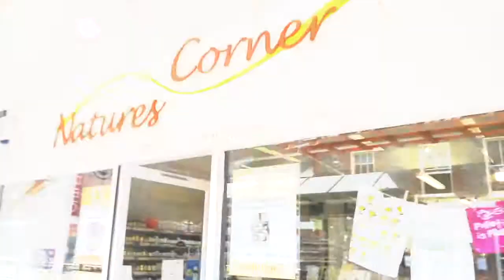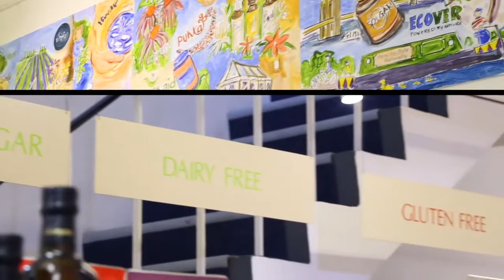Health food store video tour - Natures Corner, Newbury, Berkshire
Natures Corner is Newbury's only independent health food store. It specialises in organic health food, natural remedies and therapies, bodycare, homeopathy, aromatherapy and environmentally-friendly household products, as well as stocking many unusual gifts.
Sisters Liz Chandler and Caroline Withers opened Newbury's only independent health food store, Natures Corner, in October 1999.

Natures Corner are located in Bartholomew Street, opposite the main entrance to the Kennet Centre. If visiting us by train, Newbury rail station is within 5 mins walk. We provide an impressive range of supplements and natural products. Upstairs is a therapy room which offers a range of treatments to our customers by fully trained and insured practitioners.

Natures Corner are located in Bartholomew Street, opposite the main entrance to the Kennet Centre. If visiting us by train, Newbury rail station is within 5 mins walk.

Opening Hours
Monday to Saturday 9 - 5:30pm